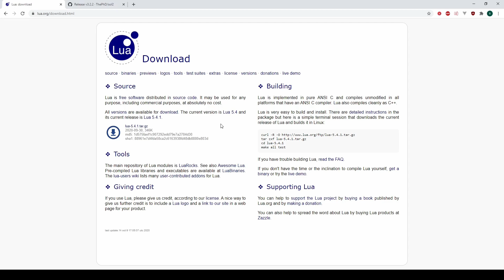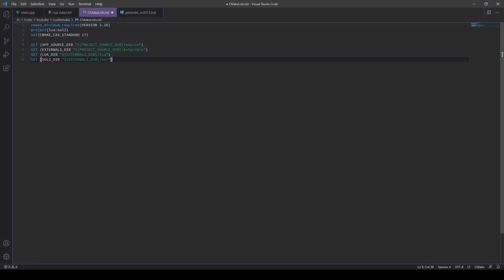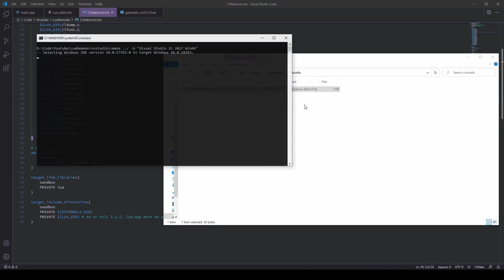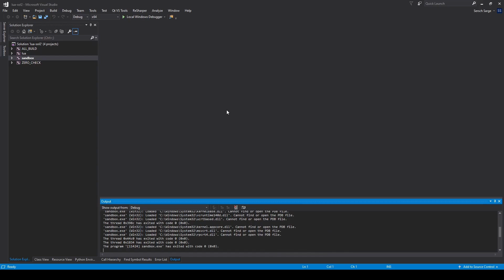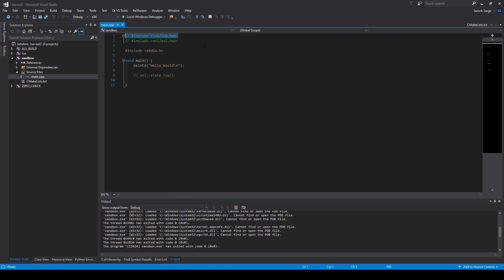Sol2 - Setup CMake (Embedding Lua into C++) [1/2]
Setting up an application which includes Lua and Sol2 using CMake

Stuff I use:
Monitor #1 BenQ ZOWIE XL2411P
Monitor #2 BenQ ZOWIE XL2411K
LaCie Rugged Mini 2 TB External Portable Hard Drive
BenQ E-Reading Light
Audio Technica ATH-M40x Studio DJ Headphones
Razer BlackWidow Lite (Orange Switch) - US Layout

Support:
BTC: bc1qyf44lens4gsq408368c7gwu8sdetggg552cdl3
ETH: 0x84748e6216A88a1003E344BC3867fa7776127D85